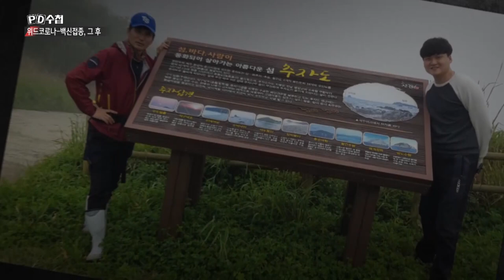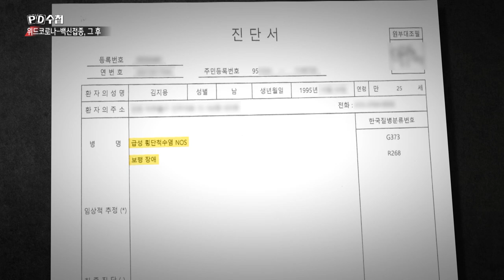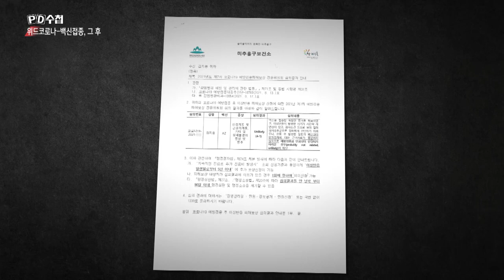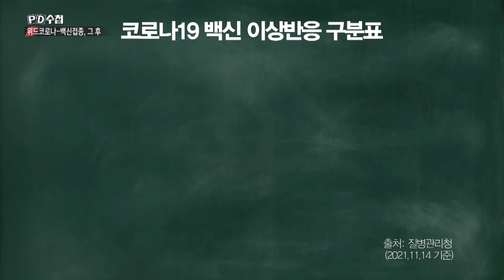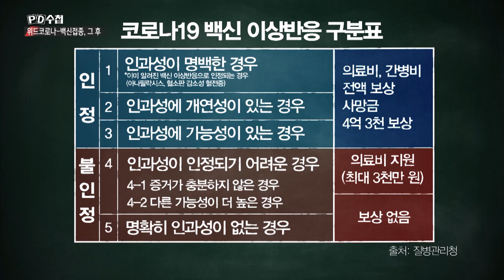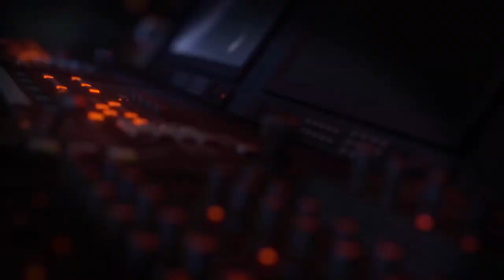[PD수첩 핫클립] 백신 맞은 뒤 이상증상이 나타났지만 보상은 없다?_MBC 2021년 11월 23일 방송